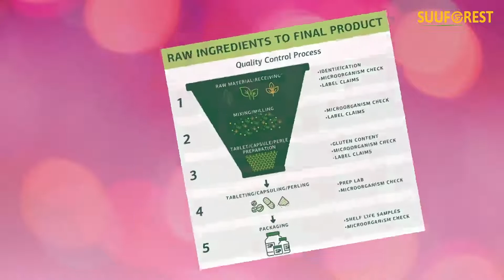Congaplex Whole Food RNA Supplement, Antioxidant, Immune Support with Thymus, Reishi Mushroom Powder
Congaplex Standard Process Congaplex - Whole Food RNA Supplement, Antioxidant, Immune Support with Thymus, Shiitake, Reishi Mushroom Powder, Organic Sweet Potato, Wheat Germ, Vitamin A and More - 90 Capsules
Price: $42.95
Provides ingredients with antioxidant activity
Supports the thymus gland
Contains ribonucleic acid, which the body uses to build new cells
Standard Process: High-quality products that work the way nature intended
Healthy Soil. Healthy Planet. Healthy You.
Standard Process is a Wisconsin-based family-owned company dedicated to making high-quality and nutrient-dense therapeutic supplements for three generations.
We apply a wholistic approach to how we farm, manufacture and protect the quality of our products. This comprehensive approach ensures that our clinical solutions deliver complex nutrients as nature intended. It's how we define the whole food health advantage.
Congaplex is used for short-term support of the immune system.
Supports healthy immune system function
Contains a combination of key ingredients from Cataplex A-C, Thymex, Calcium Lactate, and Ribonucleic Acid
Trained healthcare professionals have the skills and education to provide comprehensive nutrition therapy and informed treatment. Use the Standard Process website to locate a provider near you.
We offer more than 300 whole food-based and herbal products.
Whole Food-Based Supplements. Herbal Supplements. Veterinary Supplements. Flour Mills and Whole Grains. Solutions for Science. Industry and Life.